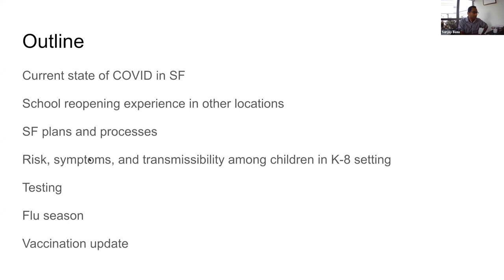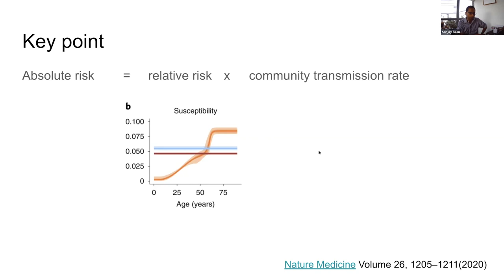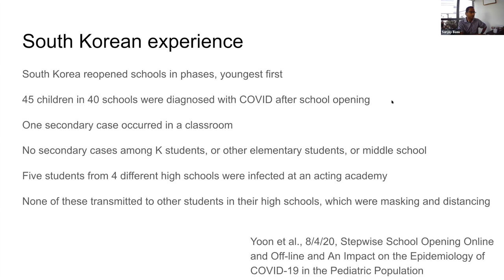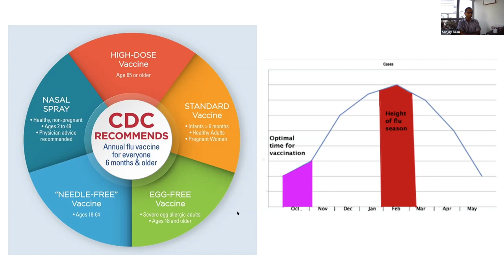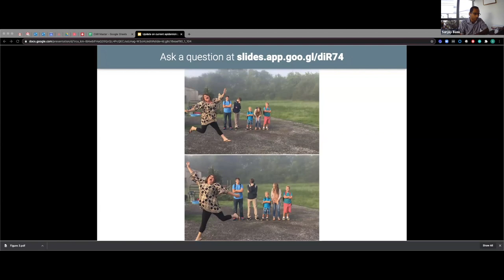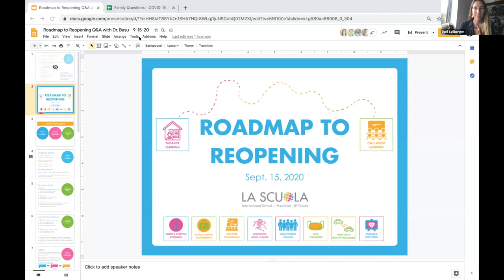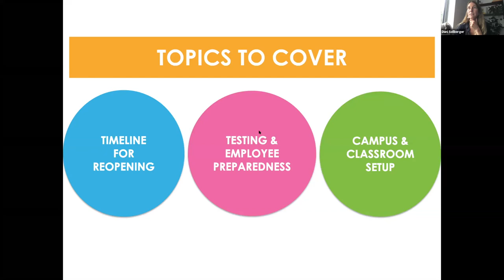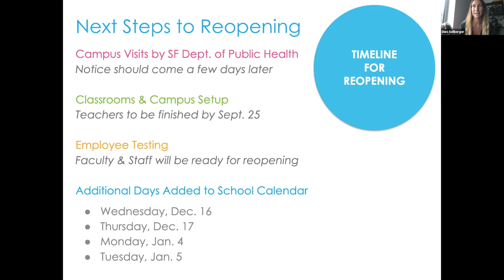Roadmap to Reopening Q&A with Dr. Basu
Thank you for joining us on Sept. 15 for the Roadmap to Reopening Q&A with Dr. Sanjay Basu, father of rising Grade 1 student, Krish Babaria, and Director of Research at the Center for Primary Care at Harvard Medical School and Director of Research and Population Health at Collective Health.

We shared a picture of what reopening will look like while Dr. Basu provided a comprehensive overview of Covid-19 in San Francisco and how it relates to La Scuola reopening.